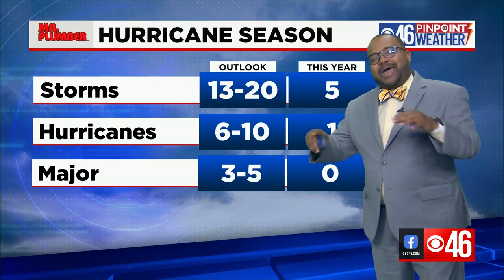Elsa passing over Cuba today, headed toward Florida Tuesday